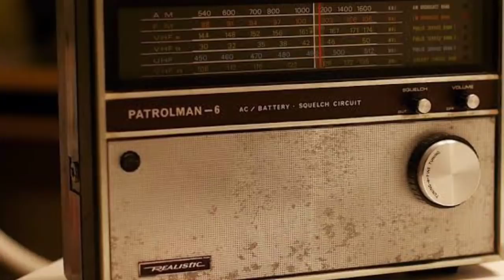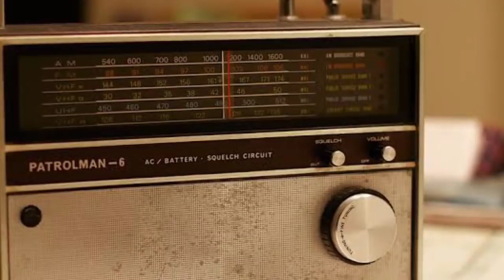Innalillahi Shugaban masu garkuwa da mutane na Nigerian yayi zazzafan gargadi kunji masifar dayake..